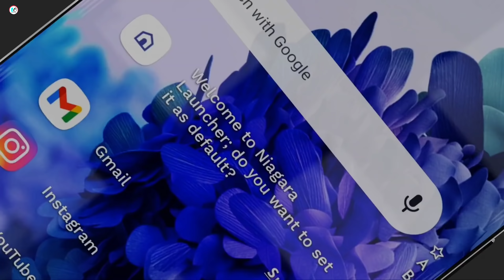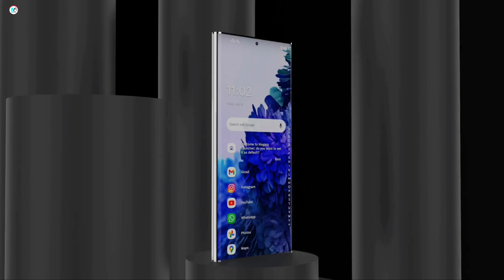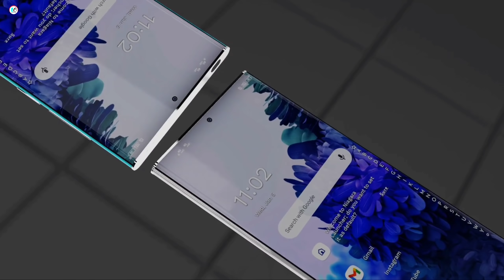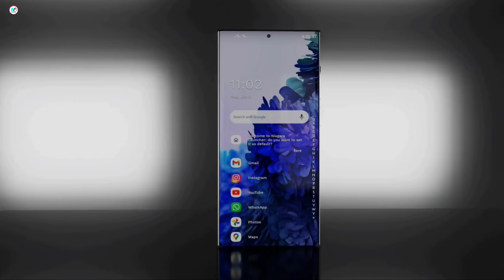Samsung Galaxy Note 22 Ultra - 5G,108MP Camera, Snapdragon 898,16GB RAM/Samsung Galaxy Note 22 Ultra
Samsung Galaxy Note 22 Ultra,Samsung Galaxy Note 22 Ultra Unboxing,Samsung Galaxy Note 22 Ultra First Look,

Our Recommendations

*Video Related*
Samsung Galaxy Note 20 Ultra
Samsung Galaxy Note 20
Samsung Galaxy S20 FE
Samsung Galaxy S21 Ultra

Redmi Note 10T 5G
Samsung Galaxy M12 :
Poco X3 Pro :
Poco M2 :
Redmi Note 10S :
Realme Narzo 30 :
Samsung Galaxy F41 :
Motorola G40 Fusion :
Infinix hot 11s :
Oppo A74 5G :

Poco C3 :
Realme C21Y :
Redmi 9 Prime :
Samsung Galaxy M12 :
Vivo U10 :
Oppo A15 :

Highlights

00:00  Introduction
 0:24 Battery
O:54 Spen
1:17 Port
1:31 Camera
1:59 SIM Tray
2:17 Display
2:32 Fingerprint
2:49 Performance
3:05 Summary

Technical Cheez Brings You The Latest Tech Information ,Concept Phone ,Gadget News and Rumors of Smartphone.